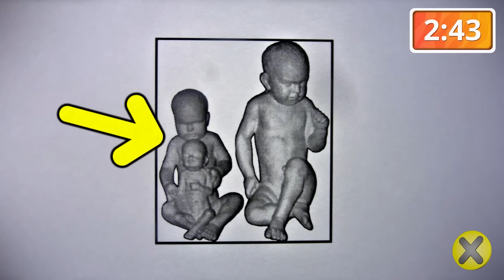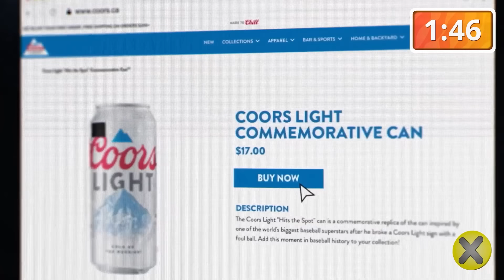25 Cosas que NO Sabías en 5 minutos!! ⏰😲 [214]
▶CREDITOS

Edición
Carlo Forelli